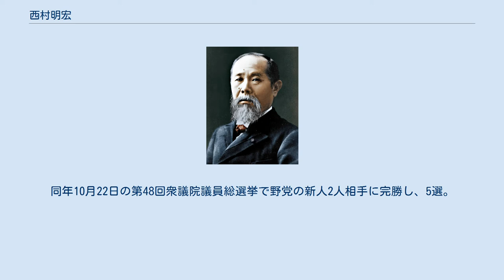西村明宏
西村 明宏（にしむら あきひろ、1960年7月16日 - ）は、日本の政治家。
 内閣官房副長官（第4次安倍再改造内閣）、国土交通副大臣兼内閣府副大臣兼復興副大臣（第2次安倍改造内閣・第3次安倍内閣）、内閣府大臣政務官（第1次安倍改造内閣・福田康夫内閣）、衆議院国土交通委員長を歴任。
 父は書家の西村天峰（にしむら てんぽう、本名：西村 明（にしむら あきら））、1930年 - 2011年8月7日） 福岡県北九州市生まれ（現住所は宮城県名取市手倉田字諏訪）。
福岡県立小倉高等学校を経て、早稲田大学政治経済学部政治学科卒業。
同大学院政治学研究科修了 大学の先輩である三塚博衆議院議員の政策秘書などを務め、後継指名を受けて2003年11月9日の第43回衆議院議員総選挙に自由民主党公認で宮城3区から出馬し、初当選。
2005年9月11日の第44回衆議院議員総選挙で再選。
 2007年9月、第1次安倍内閣で内閣府大臣政務官に任命された。
 2009年8月30日の第45回衆議院議員総選挙では、公明党の推薦も受けたが比例復活も出来ずに落選した。
 2012年12月16日の第46回衆議院議員総選挙で自民党から宮城3区に出馬し、3選。
国政に復帰する。
 2014年9月4日、第2次安倍改造内閣で国土交通副大臣兼復興副大臣に任命され、翌月3日、兼ねて内閣府副大臣に任命された。
2014年12月14日の第47回衆議院議員総選挙で自民党から宮城3区に出馬し、4選。
 2017年8月、衆議院国土交通委員長に就任。
同年10月22日の第48回衆議院議員総選挙で野党の新人2人相手に完勝し、5選。
 2018年10月、自民党経済産業部会長に就任。
 2019年3月17日、自民党宮城県連会長に就任。
同年9月、第4次安倍再改造内閣で内閣官房副長官に任命された。
 2020年9月29日、自民党政務調査会副会長兼事務局長、選挙対策委員会筆頭副委員長に就任。
 2021年10月31日、第49回衆議院議員総選挙で6選。